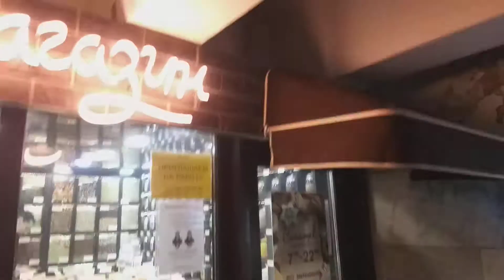Первая прогулка по столице здесь/1.Spaz.gang i. d. Hauptstadt hier.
Am 21. Febr. 2021, So., machten wir den ersten laengeren Spaziergang in der Innenstadt, die sehr viel Grosszuegigkeit ausstrahlt.